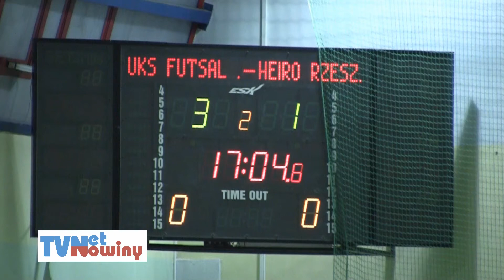Mecz UKS Futsal Nowiny z Heiro Rzeszow rozegrany 28.01.2011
Mecz futsalu pomiędzy UKS Futsal Nowiny a Heiro Rzeszów, który odbył się w Nowinach 28 stycznia 2011 roku. Nowinianie wygrali 10:6.